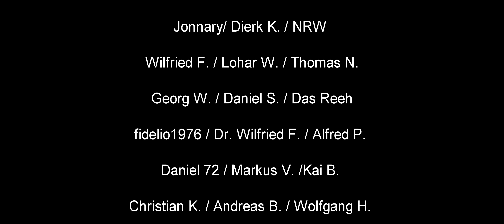#06 - Dead Hills - Unterirdische Mine ★ ALIENS Dark Descent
ALIENS Dark Descent - Neues Echtzeit Strategie Spiel aus dem Alien Universum.
Let´s Play Deutsch ★ Gameplay German ★ PC ★ 21:9